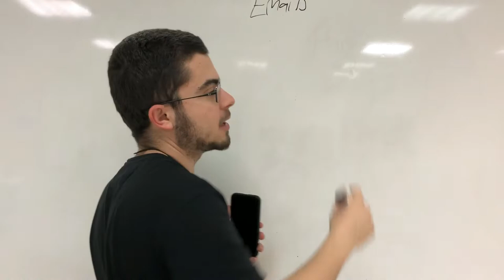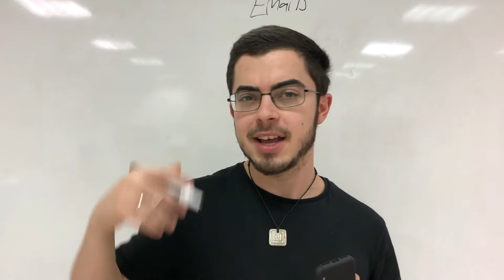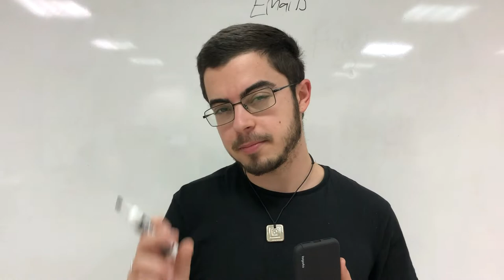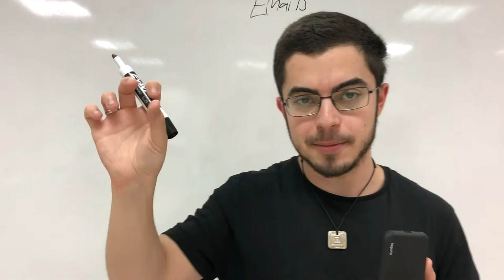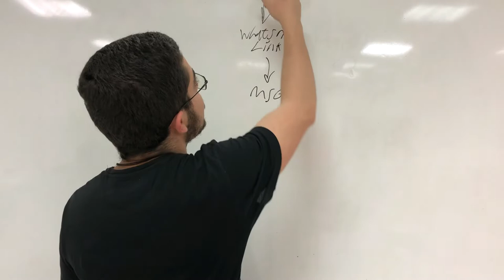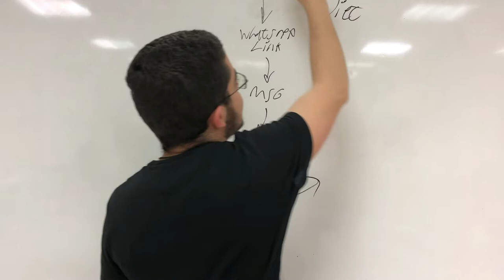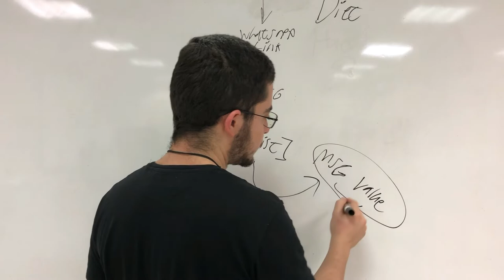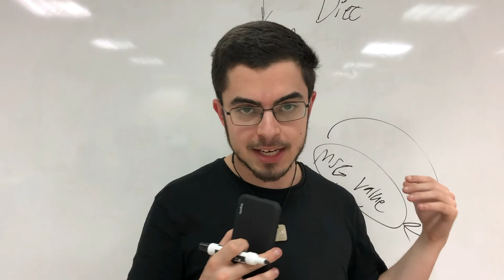My Best Marketing Strategy (Made $65,472 Last Week)